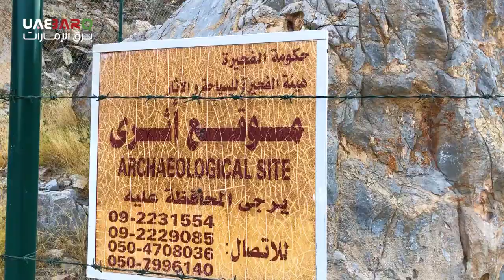تغطية برق الإمارات ل " وادي ضبعه " بلسان المغامره الإماراتية رحاب الظنحاني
" وادي ضبعة "
وادي ضبعة هو أحد الوديان الرئيسيه والحيوية والمهمه في الحلاة بمنطقة دبا التابعة لإمارة الفجيرة في سلسلة الجبال الخلفيه والفاصله بين وادي سنا والحلاه حيث يبدأ الوادي بالانحدار من سلسلة الجبال الشاهقه مرورا بالوادي إلى أن يلتقي بوادي الحلاه ووادي البصيره ووادي سنا حتى ينتهي بهم المطاف في سد البصيرة .. وتنتشر أشجار السمر والسدر على إمتداد هذا الوادي وتكثر بها محاكر العسل والنباتات الجبليه والاعشاب الطبيه .. من الجانب الاخر يعتبر وادي ضبعه أحد المواقع الاثرية والغني بالمعالم التاريخيه والاثرية حيث يوجد به بري وادي ضبعه والذي يتعدى عمره 200 عام والذي كان قديما يستخدم للحراسه والمراقبه وكذلك تنتشر السكنات القديمه والوعوب في الوادي بكل جانب وتوجد مقبره قديما أيضا ولا تنتهي المعالم الى هنا بل يوجد معلم تاريخي قديم وهي صخره عليها نقوش ورسومات قديمة والتي بحد ذاتها موقع أثري .. وتوجد مجموعة مزارع في الوادي ومازالت تنبض بالحياة ..
والبري والسكنات القديمه تم بنائهم بالكامل من الصخور الجبلية .. ومازالوا قائمين فوق التلة بلا ترميم، يحاربون عوامل الطبيعة ، وبذلك اثبتوا مدى صلادة وقوة السواعد التي شيدتها .. ويعتبر وادي ضبعة نافذه لحضارة تاريخية خلفت ورائها مواقع وتاريخ ذهب مع أصحابها يطلب منا البحث عن تاريخهم وقصص وحكايات من عاصروها وشيدوا هذه المعالم .. أخيرا وليس آخرا نأمل أن يعاد ترميم هذه المواقع لتصبح معالم تاريخيه سياحيه وثقافيه للمنطقه والإمارة والدوله ليحكي تاريخ المكان والزمان ..
شكرا ع التغطية الجميلة @uae_barq